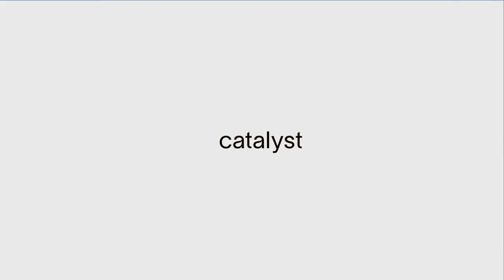Join us for our 4-week short courses this summer!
Ready for a summer of immersive learning in the creative metropolis of Berlin?

This summer, our music, film and acting schools at Catalyst Institute For Creative Arts & Technology are offering an exciting mix of focussed short courses at beginner, intermediate and advanced levels, depending on your personal interest and experience.

🔅 Filmmaking beginners course
🔅 Screen Acting Crash Course
🔅 Electronic Music Production
🔅 Advanced Sound Design
🔅 Studio Recording
🔅 Mixing and Mastering Electronic Music

Our courses are delivered in English to an international audience of like minded creatives. Last year our learning community had students from more than 60 different countries. Why Berlin? It’s a free-spirited, passionate, energetic heartthrob of a place that attracts like minded creatives from across the globe. Come and share the love.

About Catalyst
We’re an international creative production and performance learning community (formerly known as dBs Berlin), based at the extraordinary Funkhaus in Berlin. Our courses span electronic music production and performance, music production and sound engineering, film production, visual effects, and acting.

Our 3 schools: Music & Sound, Film & Visual Media and Acting, share our state-of-the-art facilities with 30+ production studios and suites, a film studio, multiple IT worksuites, and several tons of tech production toys. Our progressive educational model is based on practice-based learning, empowering students with real life experience and collaborations from day one.

We provide students with a safe space to dream big, grow their own greatness and build a life they love.